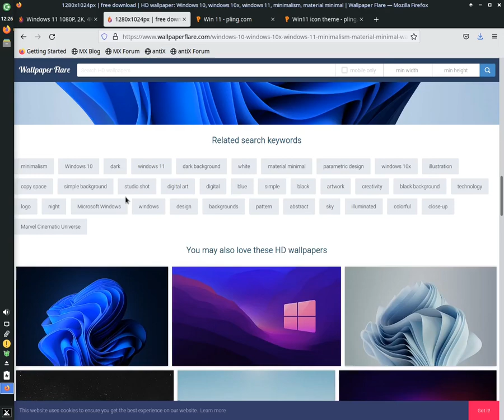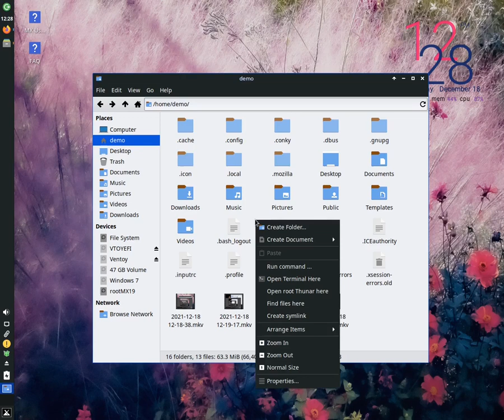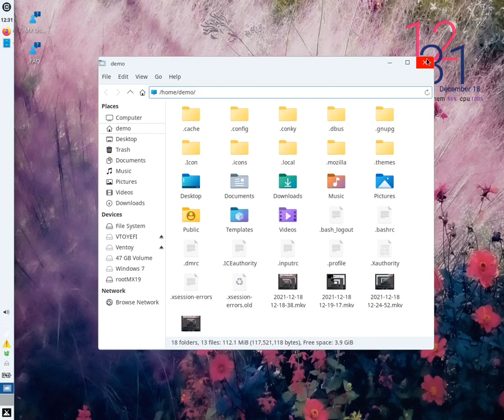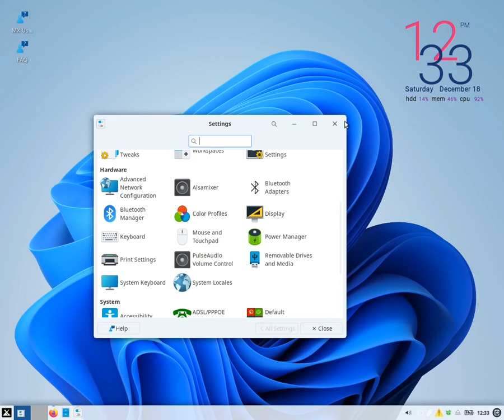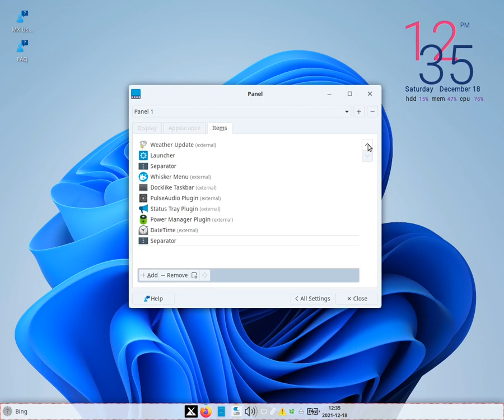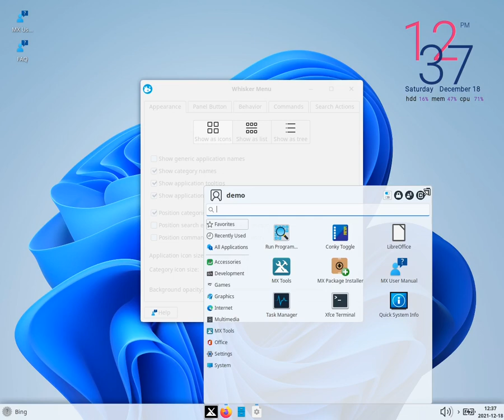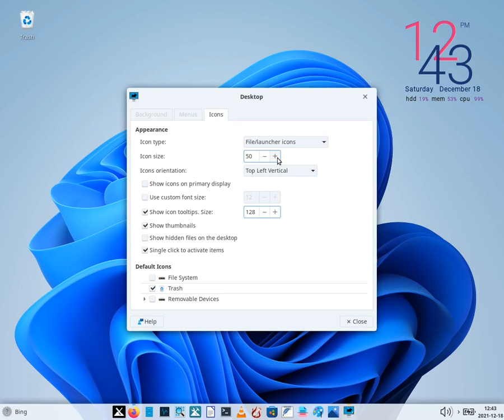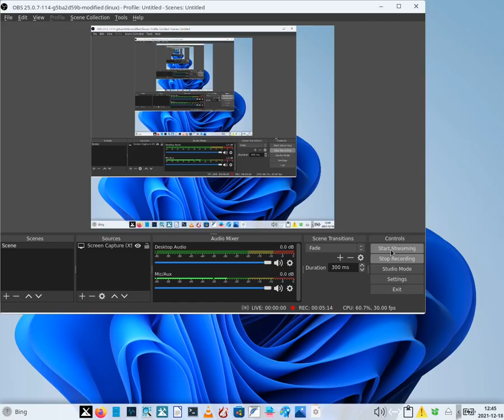How to Make MX Linux (XFCE) Look Like Windows 11